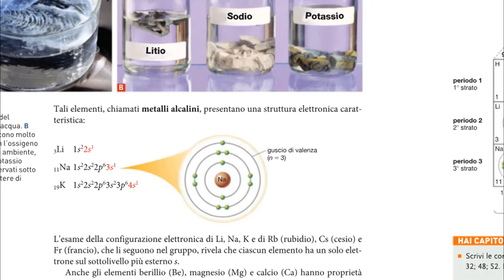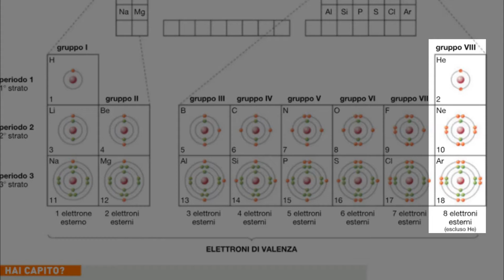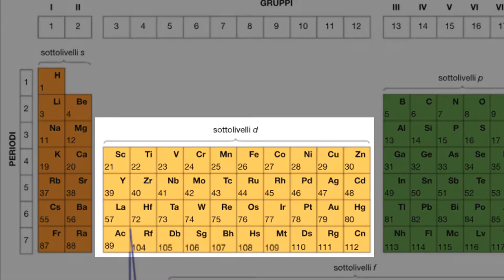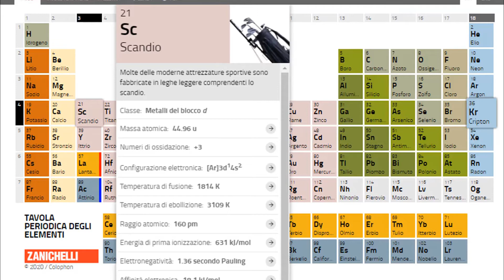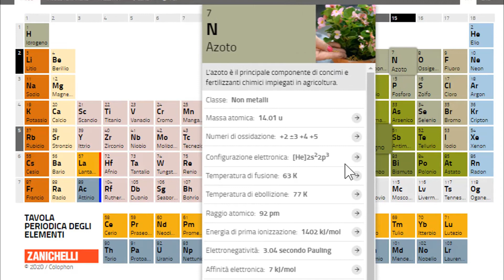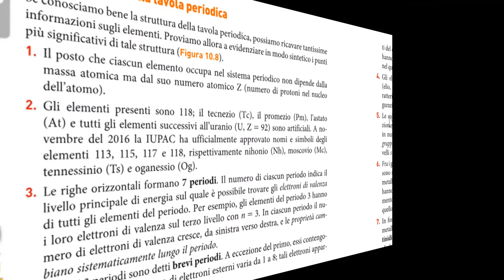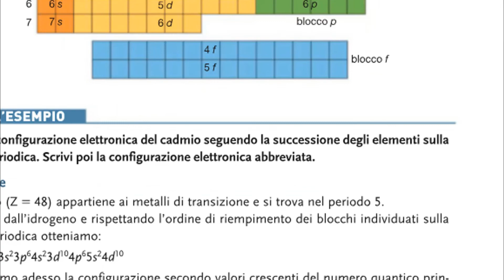La tavola periodica 2: Orbitali e tavola periodica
1:03 configurazione elettronica
2:13 sottoperiodi
3:30 sottoperiodi nella tavola
6:22 tavola periodi "a blocchi"